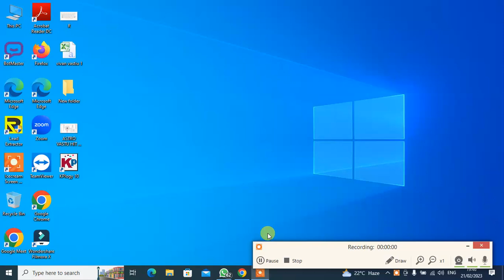गागर में सागर भरने जैसा vivan vastu patshalla 9888354171